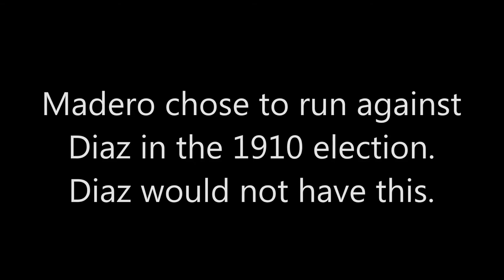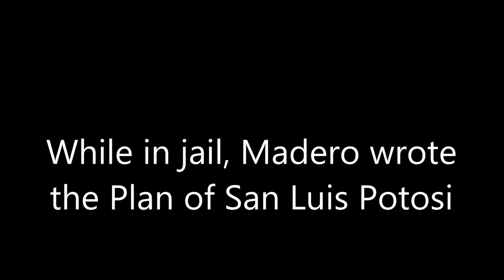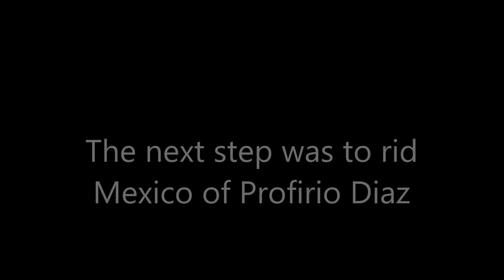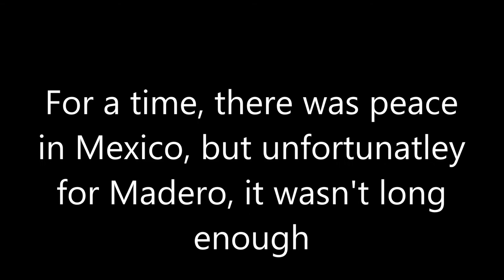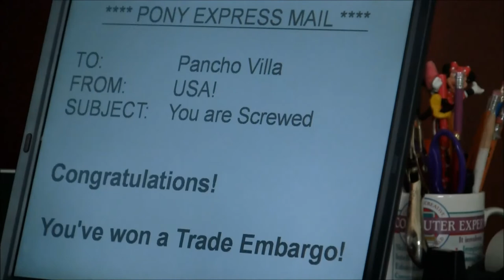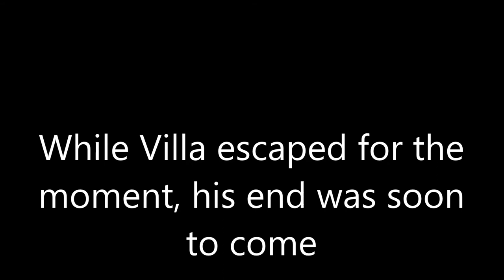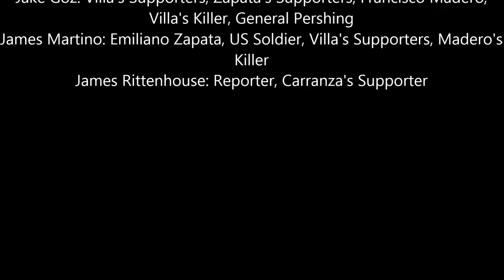The Mexican Revolution - Leaders of the Reform Pha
James Martino, Jake Goz, Gareth Schaefer, and James Rittenhouse in an IB HOTA video project about the leaders of the Mexican revolution reform phase.  This video is mostly about Francisco Madero and Poncho Villa and we all have more than one role.